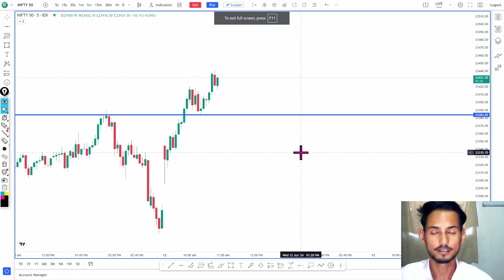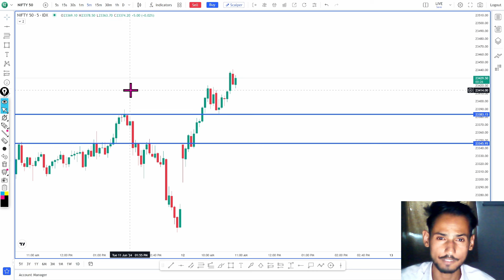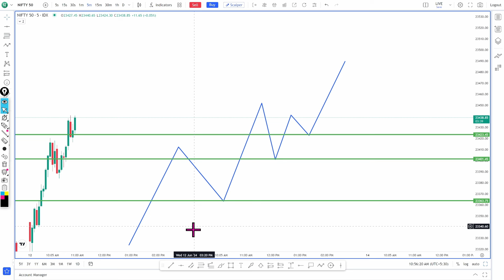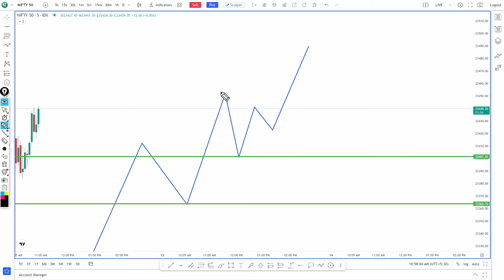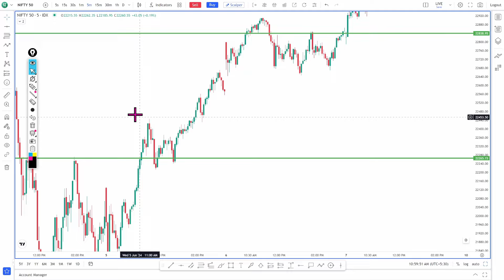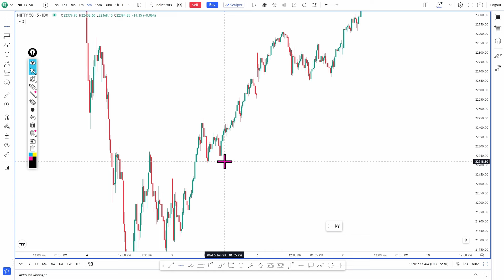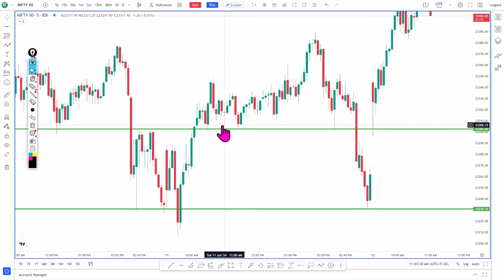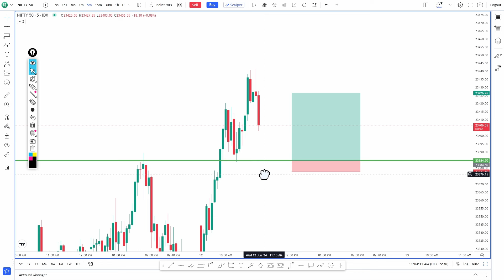Your Last Video On Support & Resistance Trading Strategy |Why Support & Resistance Fail Price Action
Your Last Video On Support & Resistance Trading Strategy | Why Support & Resistance Fail | Price Action Trading strategy

7 type support and resistance trading strategy
stock market
pintu the trader
support and resistance trading strategy tips